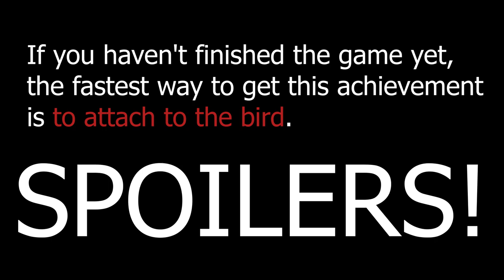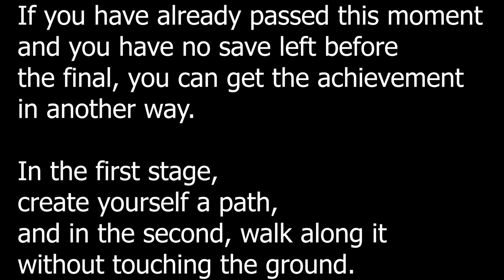Webbed - Floor is Lava Achievement [Patch v1.03]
In patch v1.03, the achievement "Floor is Lava" when flying on a bee was fixed. This video shows 2 alternative ways to get this achievement.

Webbed is the story of a happy little spider on an adventure to save her boyfriend from a big mean bowerbird.

Explore the dangerous wilderness with nothing but your webs and your wits. Practise the art of web swinging to speed your way through the world!

Leave your own unique mark by spinning webs through the interconnected world. Stick webs to almost anything and use them to create your own paths.

Make friends with bugs, and dance with them. Some bugs could use a little help from a friend and might even join your rescue effort in return!